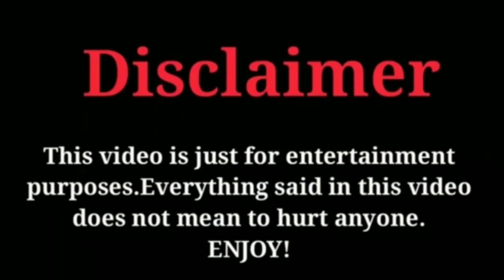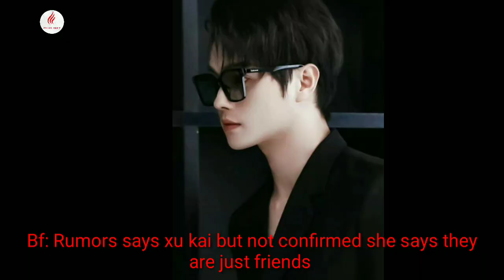Bai Lu Lifestyle | net worth |hobbies|instagram|boyfriend|House|Car❣️😘